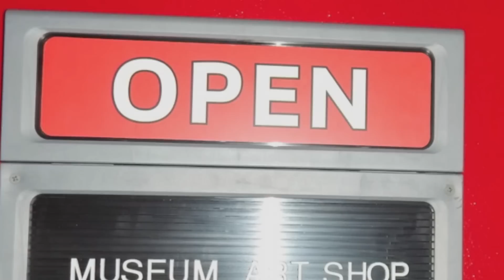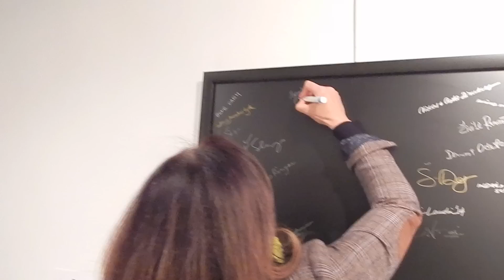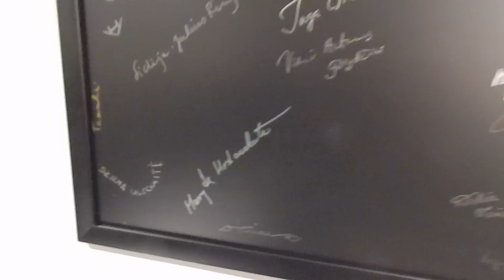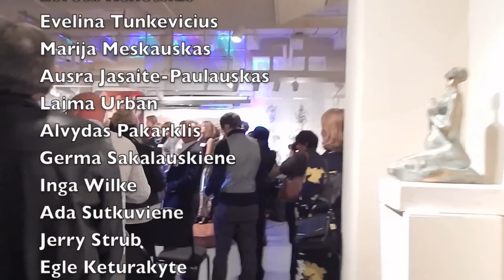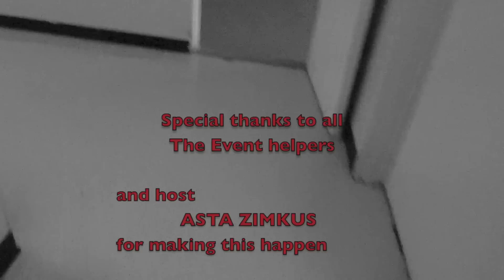"SIELA" MENO GALERIJA 2014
Lithuanian World Center, Lithuanian Museum of Art. Grand Opening, new expo.